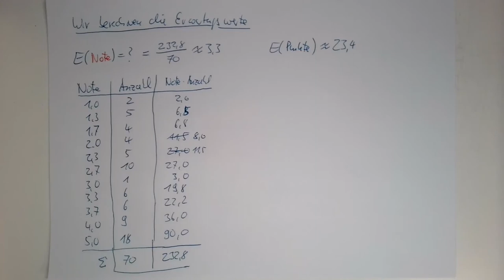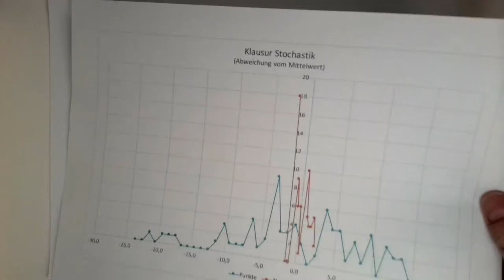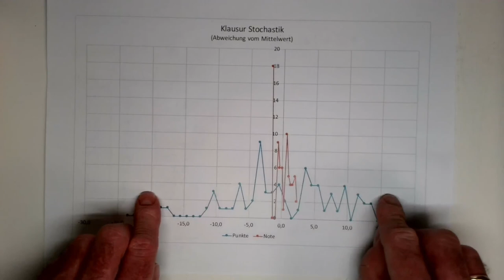Stochastik: §13 Standardisierung (Teil 1b)